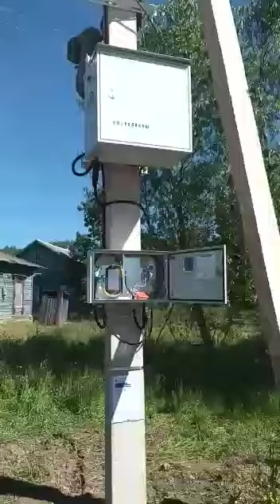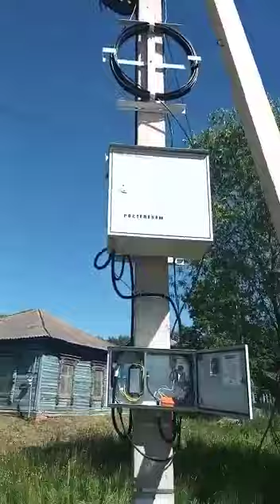5 сентября 2021 г.(4)